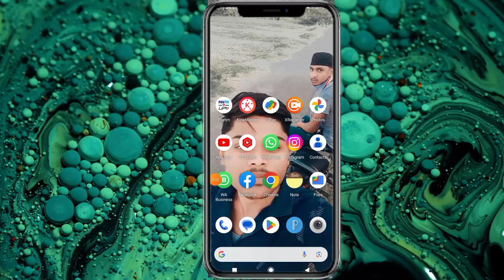अपना youtube channel का views कैसे देखें l youtube channel ke views kaise dekhe